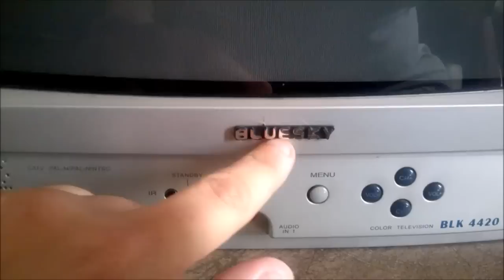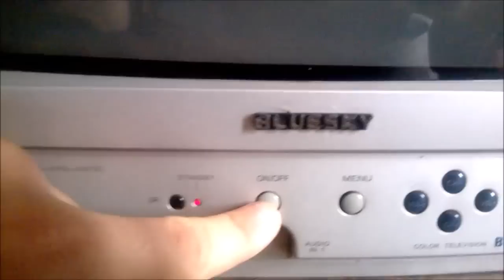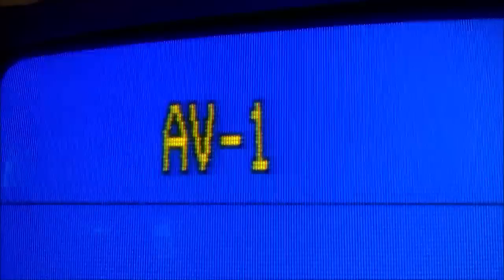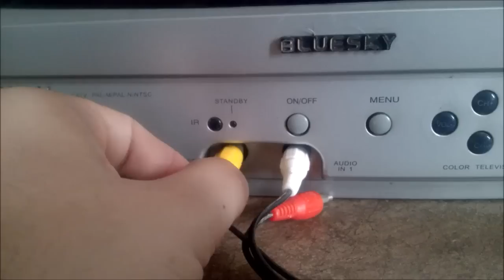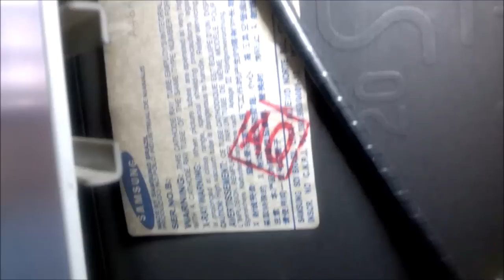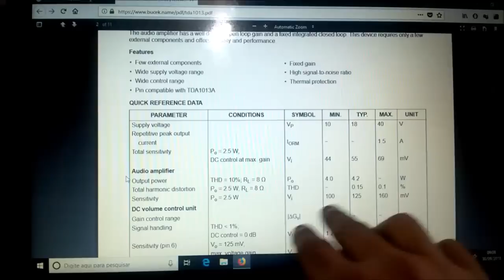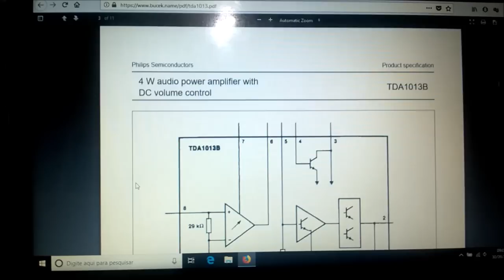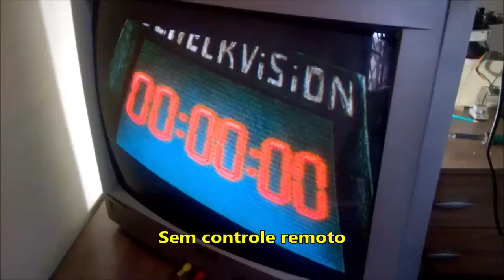O RESGATE DA TELEVISÃO BLUESKY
Segue neste vídeo uma televisão Bluesky resgatada, porém em muito bom estado. Vamos dar uma olhada por dentro!

O esquema desta TV é o mesmo da CCE HPS2007!!!

TV Vendida!

Ep 39